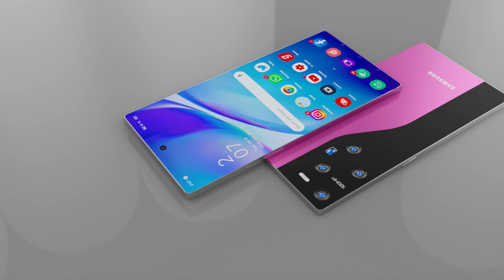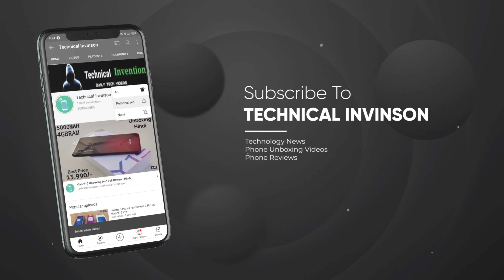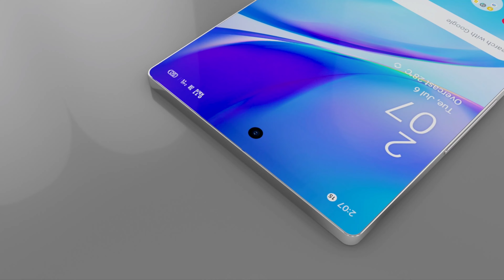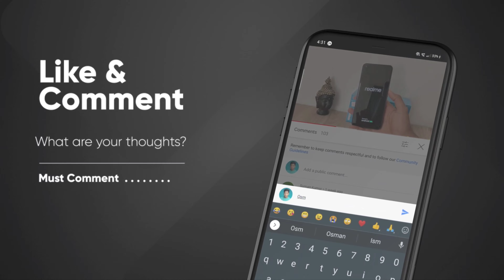Samsung Galaxy A73 | 108MP OIS Quard Camera | SD750G |120hz Super Amoled Display | India launch date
1.तो आपको वीडियो को पूरा देखना होगा
2.वीडियो को शेयर करना का व्हाट्सएप फेसबुक इंस्टाग्राम पर

            🤑Technical invention 🤐